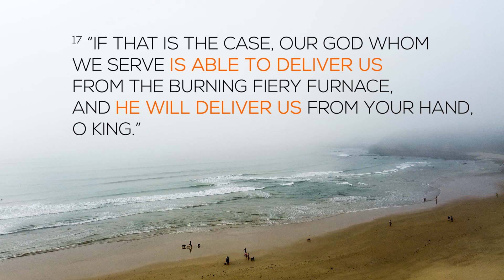When Things Don't Go As Planned | Kingdom Unleashed with Andre Kruger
Recently things did not go as planned. Our church community experienced a deep disappointment when our friend Kim Gonneau died from cancer despite all our prayers for her healing.

How are we to understand this? Or handle this disappointment? In this message I want to reveal to you how God is using this to take us deeper into Him, and into mature faith. May our story stir your faith to grow deeper in God and show you a path to overcome disappointments in your life.

To access André & Sonika's weekly sermon messages: search on any podcast app "Shofar East London" or, go to listen online.

This channel, Kingdom Unleashed, is about making the Bride of Christ beautiful and powerful. We are passionate about bringing inspirational content that will move you closer to Jesus.

André Kruger is the senior pastor of Shofar Christian Church East London, South Africa. He is passionate about raising up leaders and equipping people to become what God has destined them to be. André lives in East London, South Africa, with his wife Sonika and son Wian.